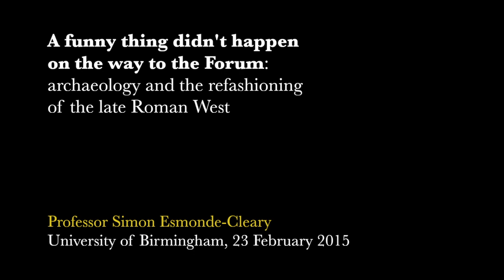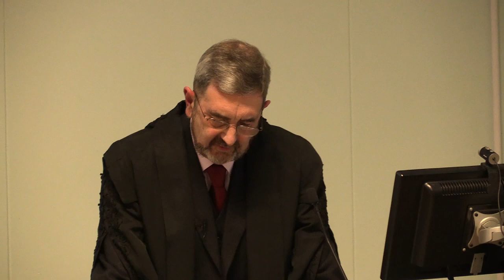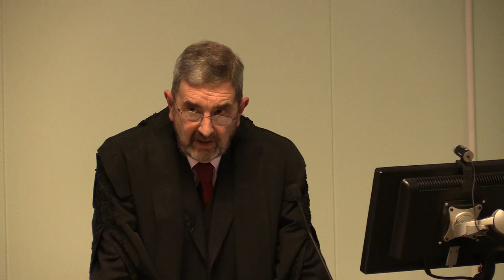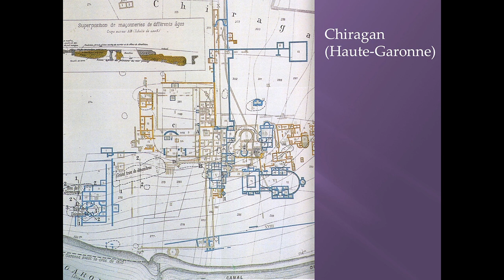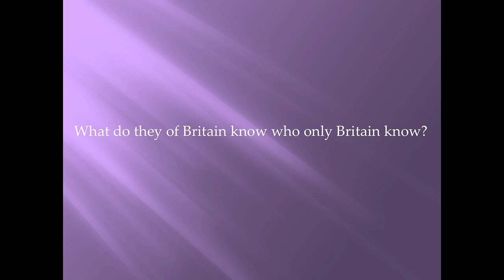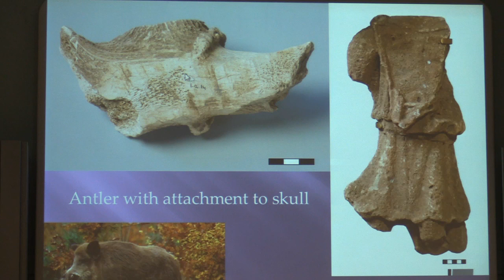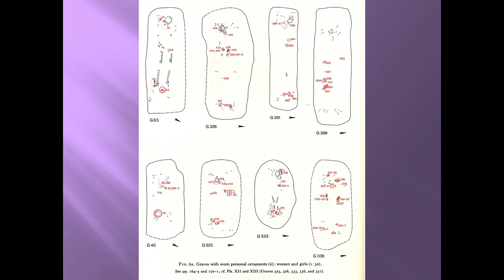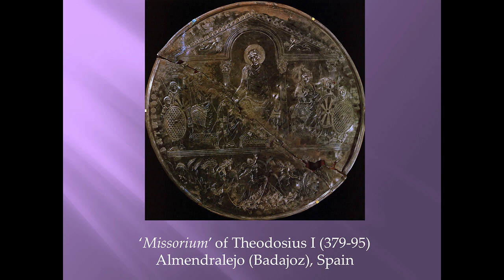A funny thing didn't happen on the way to the Forum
Professor Simon Esmonde-Cleary's inaugural lecture at the University of Birmingham on archaeology and the refashioning of the late Roman West.